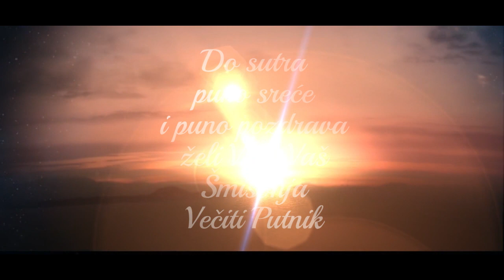✨ Dnevni podsetnik za dobre vibracije Petak 9 Februar ✨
Autor : Astrolog Nevenka Blažik

Dobrodošli dragi prijatelji & slušaoci & čitaoci na kanal 🪷 Dnevnik Jednog Astrologa 🪷

Neka ovo naše druženje donese dobru i pozitivnu energiju 💓 da budemo uvek tu jedni uz druge 💝 i ako i najmanji deo predikcija rezonuje sa Vama, ja ću biti srećna 💖 što i Vama želim 💕 Ukoliko i ne rezonuje baš sve, što se tiče predikcija, sasvim je normalno, jer je velika energija na kanalu. Zato se družimo i negujemo dobre vibracije 💞

Podsetnik 🙏 sadržaj svake objave je informativnog karaktera 🙏 ništa i niko ne može da garantuje konačne ishode 🙏 jer zvezde su tu da nam budu Kompas dok plovimo morem beskrajnog Univerzuma 🙏 a Više Kosmičke Sile su nam dale slobodnu volju koju treba uvek da koristimo 🙏

Biće mi drago da se još dugo, dugo, družimo 😏 jer ste Vi moj vetar u leđa 🥰 a svako praćenje & lajk & deljenje objava puno mi znače, i hvala Vam unapred na tome 😇

Kontakt za konsultacije ❄️ poruka na e@mail ❄️ ❄️ ili Viber™️ & Telegram™️ : ❄️ od 9h do 21 svakim radnim danom, sem praznicima ❄️